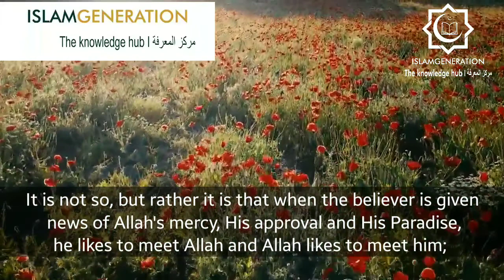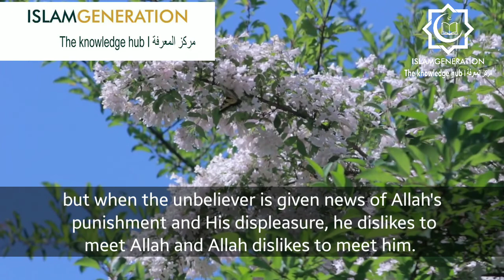Loving To Meet Allah ﷻ || Do you Fear Death? || IslamGen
LOVING TO MEET ALLAH ﷻ
Do you Fear Death?

On the authority of Abu Hurayrah رضي الله عنه who narrated that the Messenger of Allah ﷺ said:

قَالَ اللهُ تَعَالى: إِذَا أحَبَّ عَبدِى لِقَائِى أَحْبَبتُ لِقَاءَه، وَ إِذَا كَرِهَ لِقَائىِ كَرِهتُ لِقَاءَهُ

 Allah ﷻ said: "If my Slave loves meeting me, I too love meeting him. If he dislikes meeting me, I too hate to meet him"
[Narrated in Bukhari and Sunan An Nasa'i]
Lets think about this Hadith in relation to ourselves,
Do we love the Dunya so much we literally hate Death... and meeting Allah ﷻ?
Are we so averse to the commands of Allah ﷻ in our lives that we know we are doomed in the Akhirah?
Because when the Mu'min hears the word Death, in theory he should be pleased!
Meeting Allah ﷻ, glad tidings of Jannah...
Who wouldn't want Death then?
Rather we have fallen into the footsteps of those who disbelieve and those who follow their desires and take this Dunya as their Jannah.

And who is most sad and afraid of Death than the disbeliever who knows that with his Death comes an end to all delights... therefore he frantically increases in his indulgence, ignorant that with one dip in Hell, He would forget it all.
Allah ﷻ says about the Jews,

وَلَن یَتَمَنَّوۡهُ أَبَدَۢا بِمَا قَدَّمَتۡ أَیۡدِیهِمۡۚ

They shall never wish for it (death),
[2:95]
Why?
Because they know that they desired Dunya and they doomed themselves by their actions!
So they hate to die!
Let us prepare for Death and the meeting with Allah ﷻ,
For when the time comes we will love to meet Allah ﷻ as we know that we toiled hard and we stayed steadfast!
Remember that the righteous soul will be extracted smoothly because it will incline towards the Friendly Angel of Death!

While the disobedient soul will try to hide in the furthermost parts of the body, thus it will be extracted painfully slowly and received by an Angry Angel of Death.
If someone reads Ayat Al Kursi after every Salah, knowing the Hadith that whoever does this nothing separates him from Jannah except Death...
Or reads Surah Mulk knowing how it protects one in the grave...
How can they be sad about death?